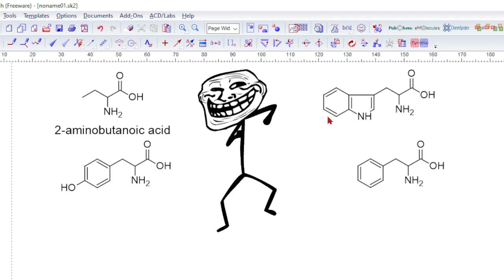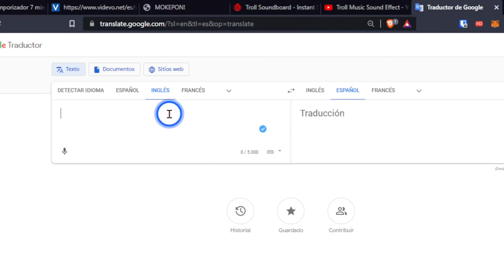Nombrar compuestos orgánicos con GRUPOS FUNCIONALES | Nombrar COMPUESTOS químicos ORGANICOS